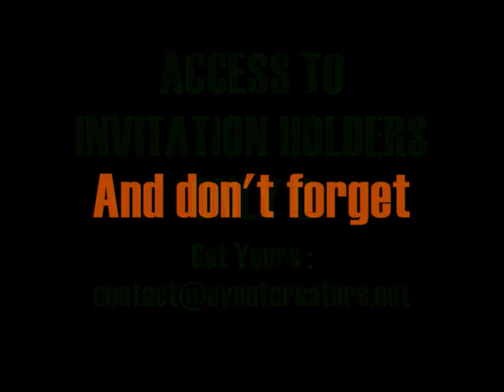Champions League Final 28 May 2011 Invitation